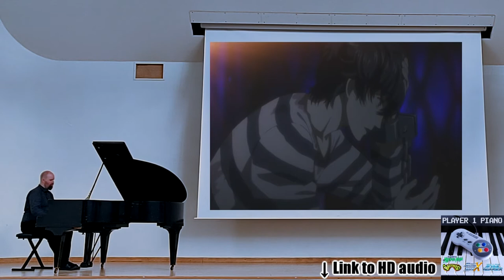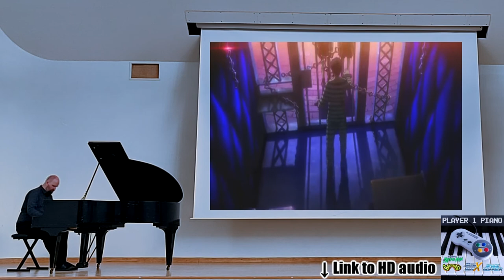POEM FOR EVERYONE'S SOUL - PERSONA SERIES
I miss performing this live, but it's impossible now because of the pandemic restrictions.  Well, at least I can perform it on youtube...